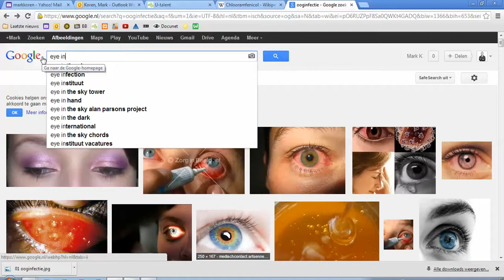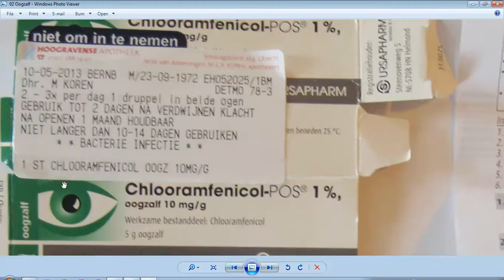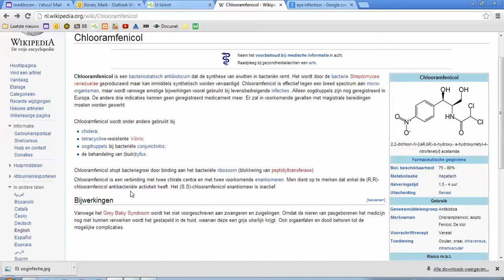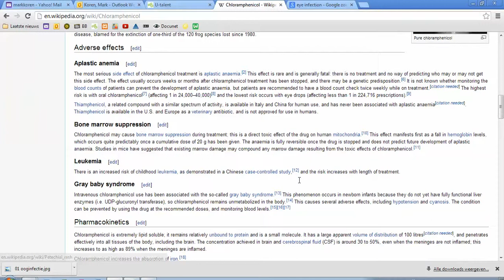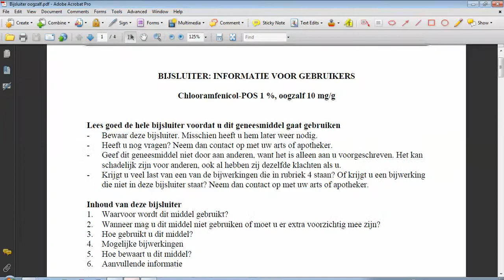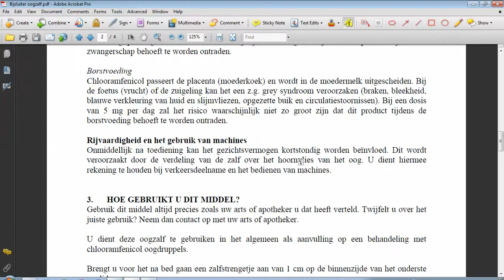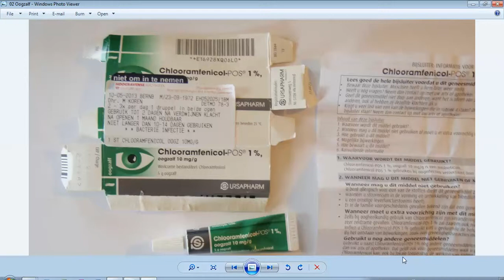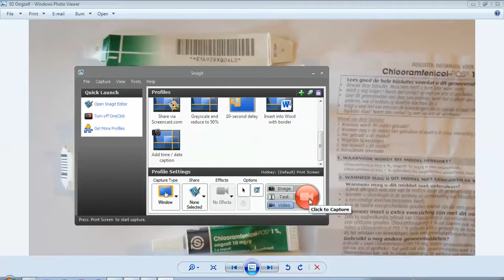Wat is een ooginfectie?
Mijn ooginfectie als intro voor het thema Afweer/Bescherming. Termen die aan bod komen in dit thema zijn o.a. Gram +/-; Breed Spectrum Antibiotica, Antibioticum, infectie, Bacterie, Virus, resistentie.
Dit komt aan bod in 4VWO, maar is zeker geschikt voor hogere niveaus.